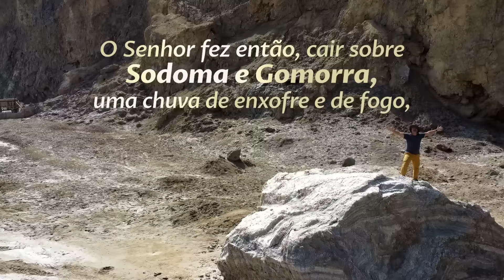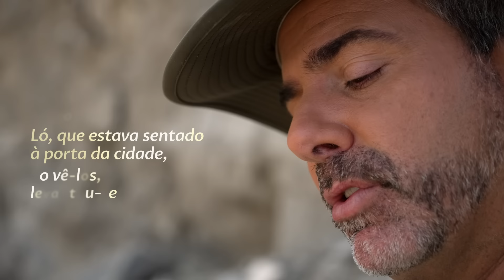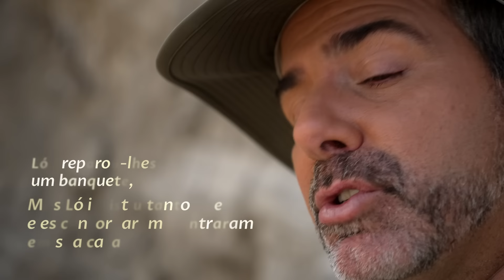Quem destruiu SODOMA? E a mulher de sal, existe mesmo?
Faz tempo que eu ouvi falar que perto do Mar Morto, em Israel, existe um monte chamado SODOMA. Foi lá mesmo que tudo aconteceu? Deus furioso... fogo... enxofre caindo do céu... pessoas queimadas... a mulher de Ló transformada em sal! Aliás... quem destruiu Sodoma? O Jornada foi lá investigar isso tudo.

 Acompanhe o JORNADA INFINITA!
• Seja membro do clube Além do Jornada e tenha acesso a muitos benefícios!